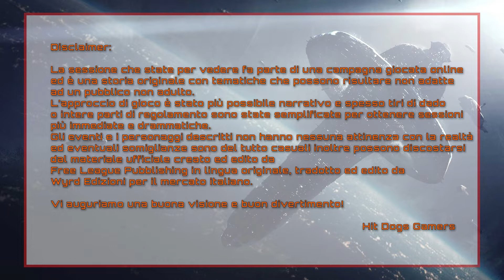[Coriolis] Azrael Saga - Ep. 10 - Probabilità 6,66%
In questo finale di stagione riusciranno i membri della Azrael a salvare dr.Chad? Il terzo Orizzonte non è mai stato così vicino all'orlo di una nuova guerra...

Segui la campagna in diretta ogni mercoledì dalle 21:30 su

Coriolis è stato creato da Fria Ligan ed è edito in Italia da Wyrd Edizioni e fino a fine Maggio tramite il codice sconto HDGamers020322 potrete ricevere uno sconto e le spedizioni gratuite!

► Visita il nostro SHOP su Spreadshirt!

Ci aiuterai a portare nuovi contenuti e nuove follie!

Legal Notice:

All works used in this video (Images, audio etc) belong to their respective authors, Hit Dogs Gamers holds no claim or propriety interest, either wholly or in part, in any of the work displayed here (this does not include the audio).

Coriolis, Fria Ligan, Wyrd Edizioni Etc are all Trademarks and they does not endorse or support the 'Lore' videos. All views and opinions expressed in this video belong to Hit Dogs Gamers and in no way reflect the views or opinions of Fria Ligan or Wyrd Edizioni.